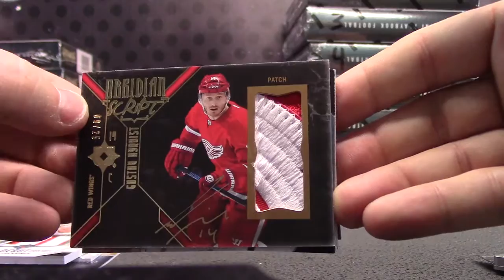Donald Woo's 2014/15 Ultimate Collection Hockey Box Break